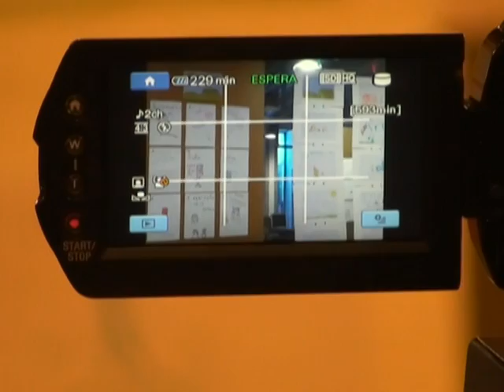Travelling Mania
Vídeo realizado no âmbito da ação de formação em captação de imagem e escrita para vídeo que decorre sob minha orientação na Agência Lusa. Este exercício foi realizado pelo jornalista Rui Baptista, da delegação da Lusa no Porto.